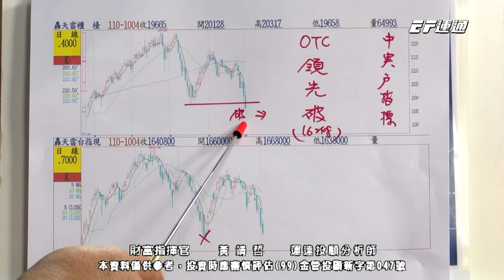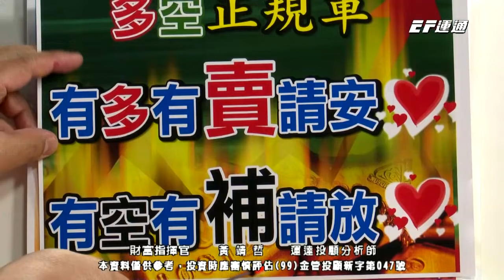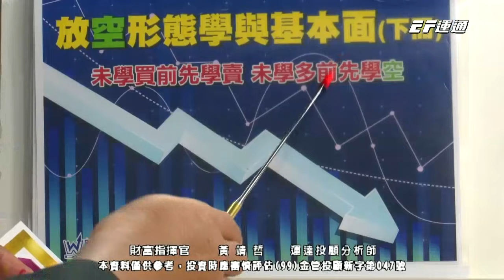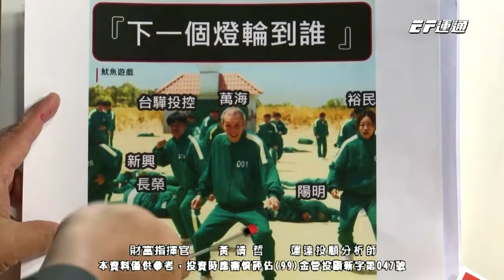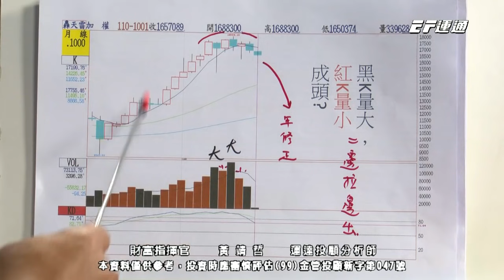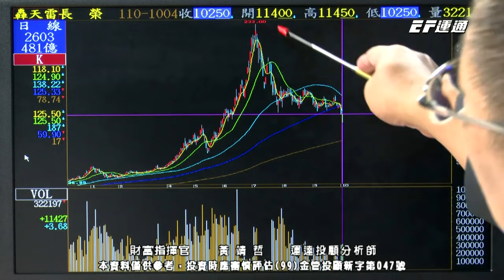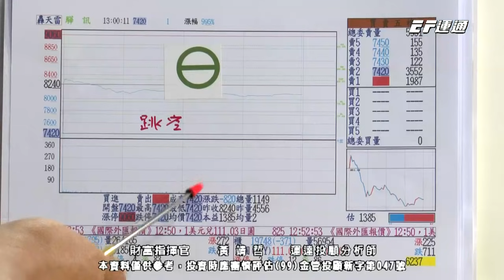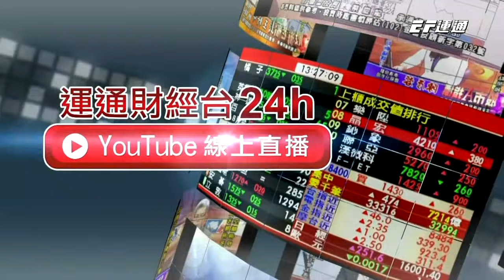20211004 1430 黃靖哲 財富指揮官